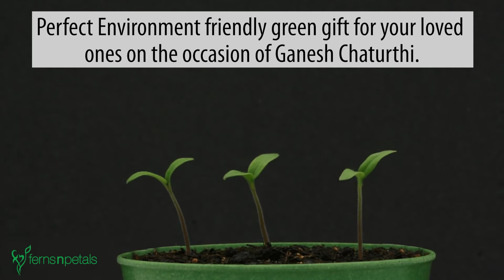Plantable Lord Ganesh Clay Idol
This year let’s go green and celebrate Ganesh Chaturthi in a different way, instead of immersing the idol in a sea or a lake, why not put it inside the pot provided and watch it grow? Presenting our Plantable Lord Ganesh Clay Idol by